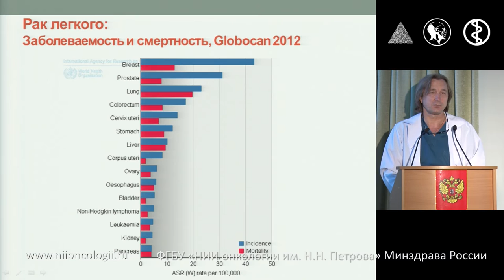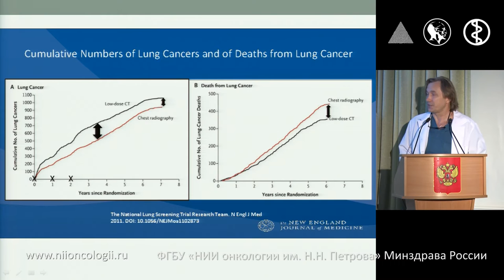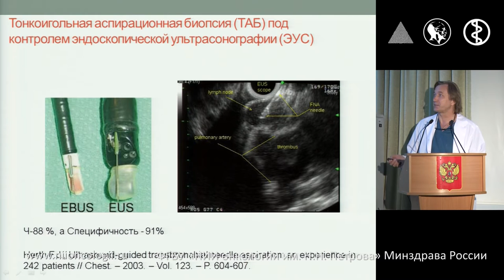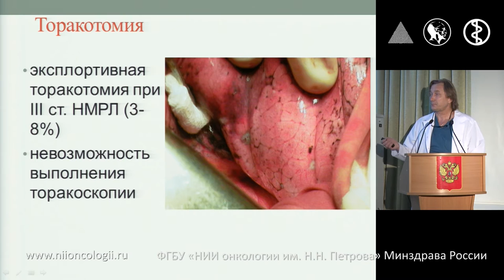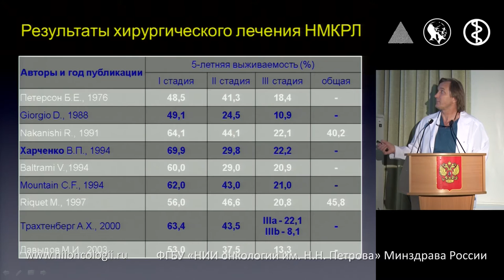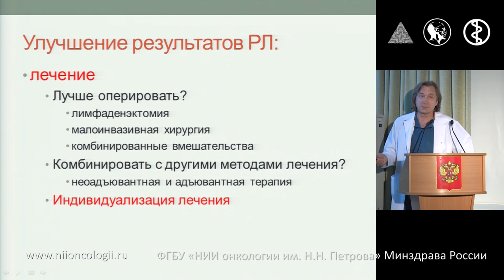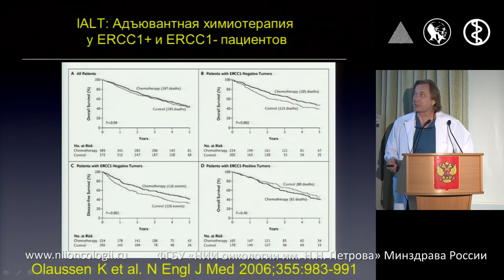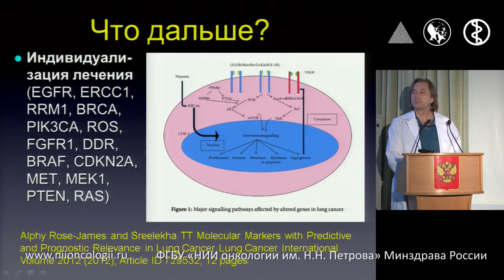Современные подходы в диагностике и лечении НМРЛ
Мастер-класс "ALK-позитивный НМРЛ: мультидисциплинарный поход в диагностике и лечении"
Е.В. Левченко